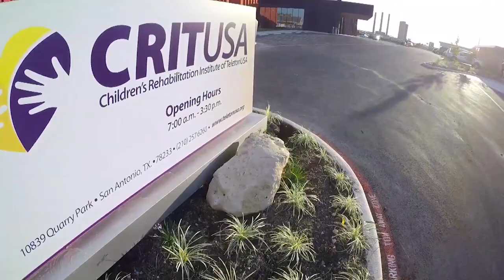Damián siente orgullo porque su mamá está feliz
Damián y sus papás son más unidos gracias a la música.
En CRIT USA, él tiene muchos amigos y el amor lo inspira en sus terapias.